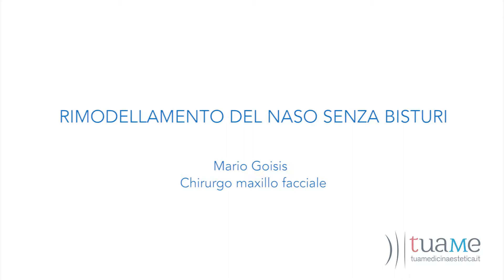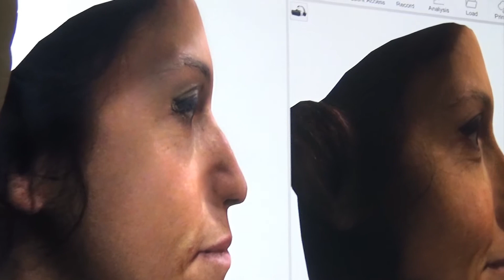Dott. Goisis: Rimodellamento del naso senza bisturi - rinofiller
La rinoplastica estetica o rinofiller permette rimodellamento del naso senza ricorrere alla chirurgia ma attraverso l'utilizzo dei filler.
Il rinofiller è una tecnica innovativa di medicina estetica.